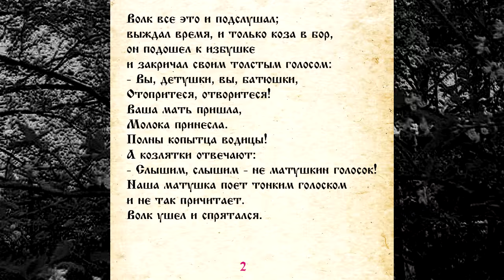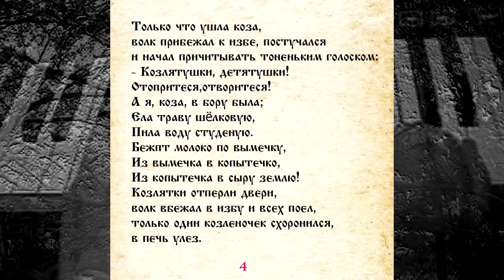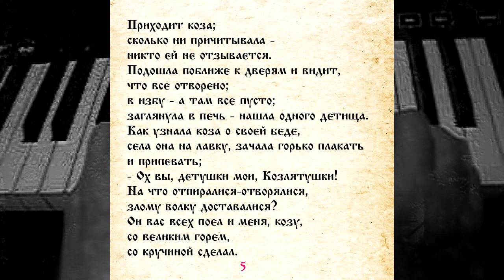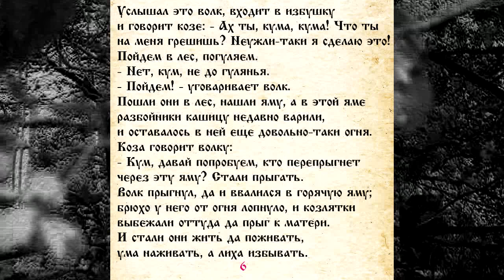СКАЗКА 035 ВОЛК И КОЗА САМИ ЧИТАЕМ